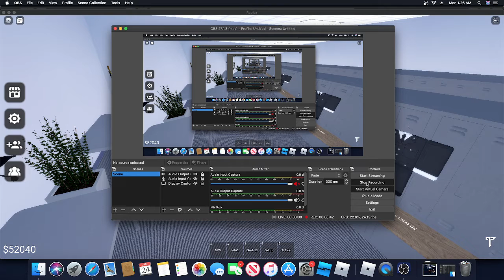Parker again no surprise right?